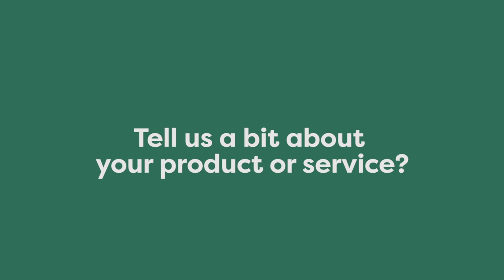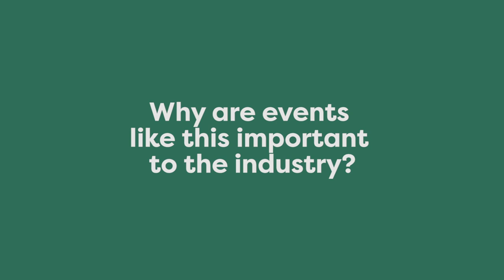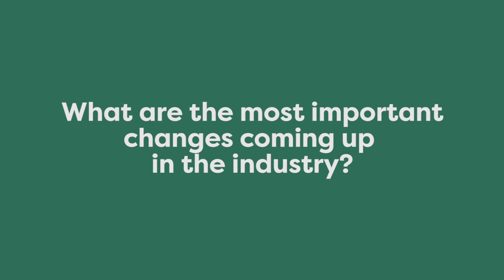Interview with Markus Hoffman at Green Ship Technology (GST)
At Green Ship Technology (GST) Europe we had the opportunity for a short interview with Markus Hoffmann, Technical Director at I-Tech AB (Developers of Selektope®).

We asked Markus:

Tell us a bit about your product or service? (0:20)

What have been the three key topics at this event? (0:45)

Why are events like this important to the industry? (1:40)

What are the most important changes coming up in the industry? (2:05)

⚓️Find out more about the next Green Ship Technology event

Use hashtag "GSTEurope"